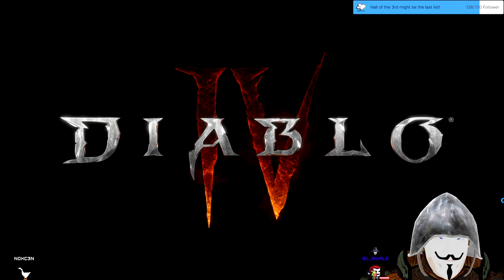Stream 156 Diablo 4: Rise of the Lich King (Me) 3D V-Tuber [Eng/Ger]